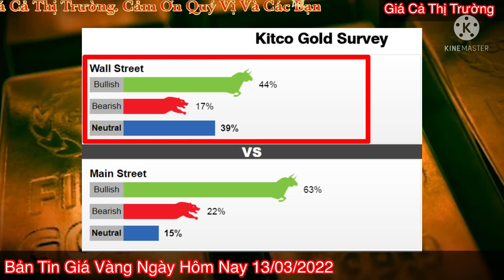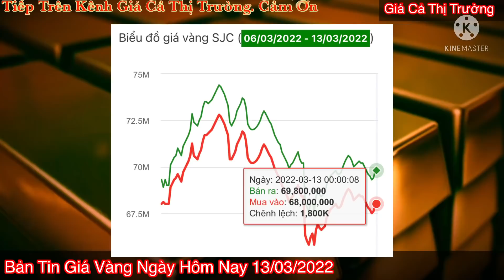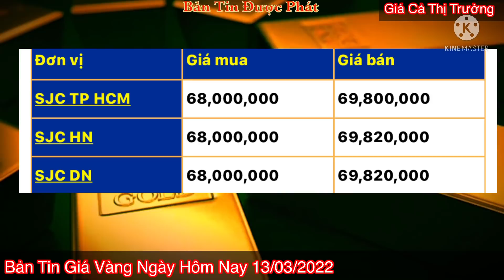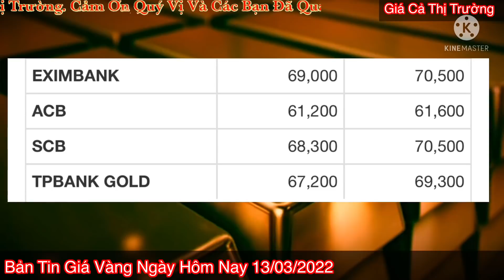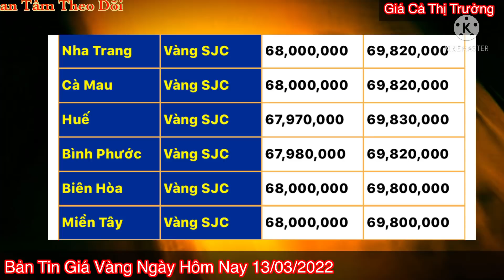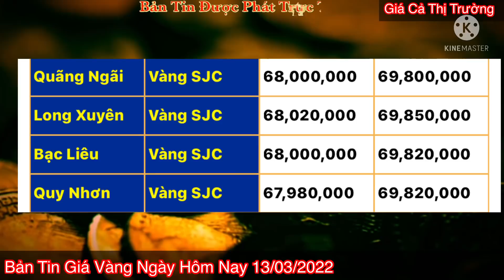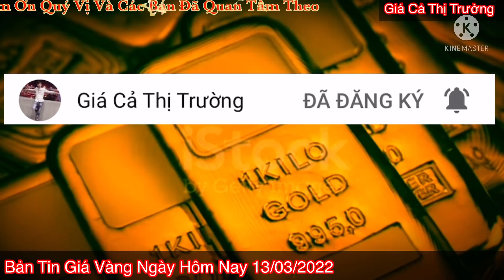Giá vàng hôm nay 9999 ngày 13/3/2022 | GIÁ VÀNG MỚI NHẤT || Bảng Giá Vàng SJC 9999 24K 18K 14K 10K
gia vang 18k hom nay, giá vàng trong nước hôm nay, giá vàng hôm nay bao nhiêu tiền 1 chỉ, vàng hôm nay, vàng hôm nay bao nhiêu, giá, vàn